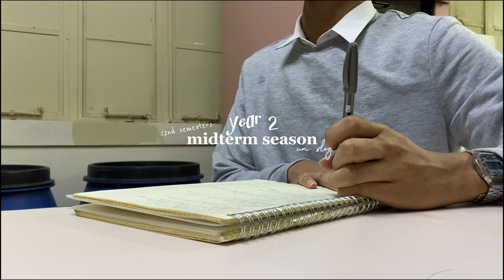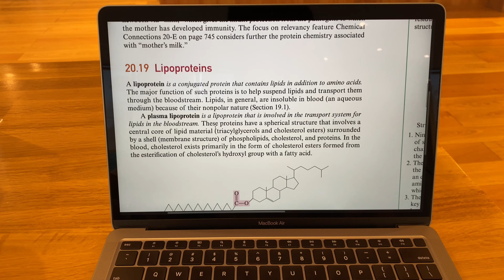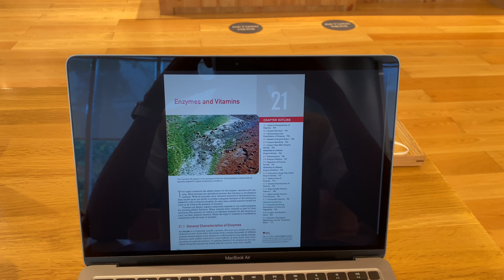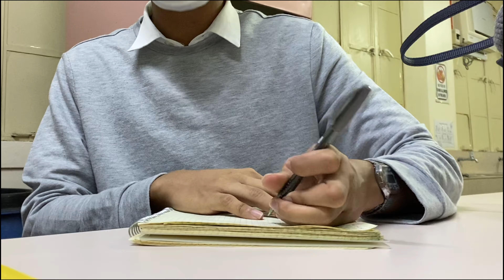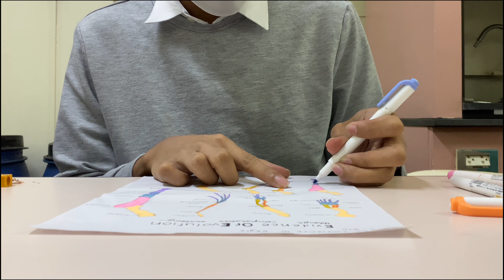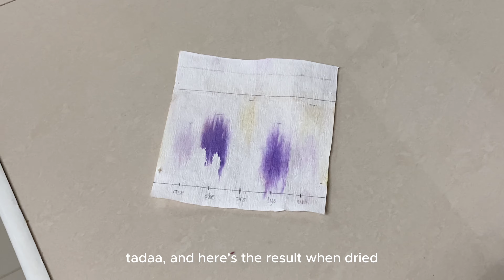STUDY VLOG • new uni sem, back to school, midterm season, cafe studying, productive days uni diaries